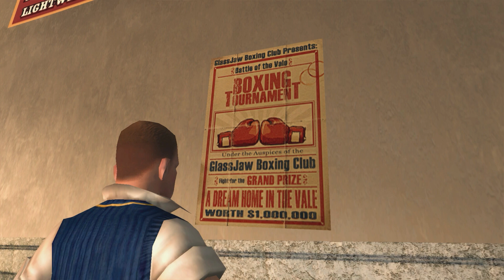BULLY-PART 5- STEPPING MY GAME UP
Bully Story Gameplay Walkthrough Part 5.  Bully tells the story of mischievous 15-year-old Jimmy Hopkins as he goes through the hilarity and awkwardness of adolescence. Beat the jocks at dodge ball, play pranks on the preppies, save the nerds, kiss the girl and navigate the social hierarchy in the worst school around.